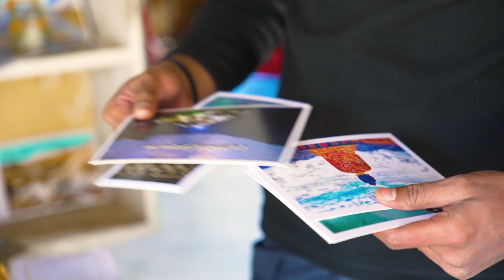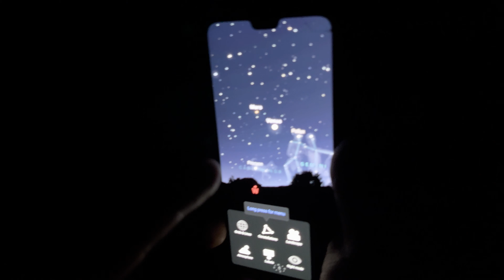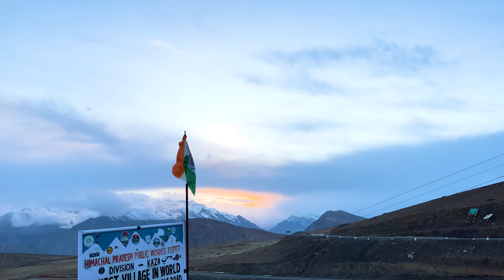Visiting The World's Highest Village | Spiti Stories | Episode 4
About this video:
Since the time I started pursuing travel as a career, Spiti Valley has been my biggest dream destination. I was always fascinated by the pictures and videos of this place and wondered how it feels to actually be there. But now I finally got to live my biggest dream and this video is about that dream only. This is the last episode of the four part Spiti series. Hope you will enjoy it

My 2023 Filmmaking Gears:

Main Camera
Secondary Camera
Action Camera
Camera Bag
Hard Drive